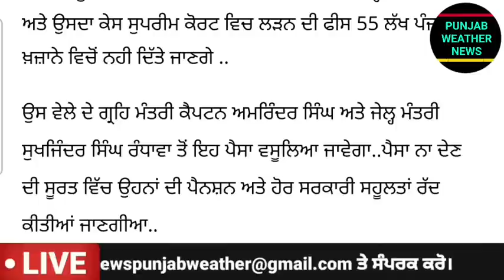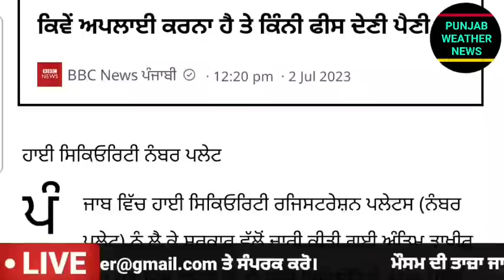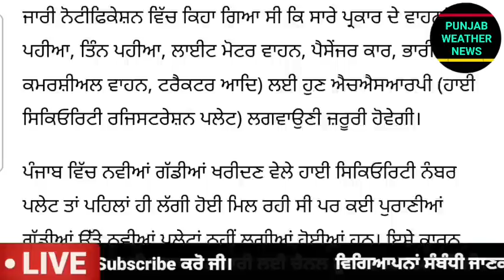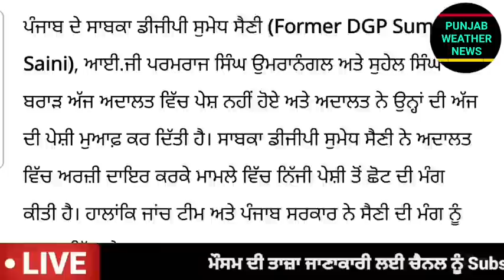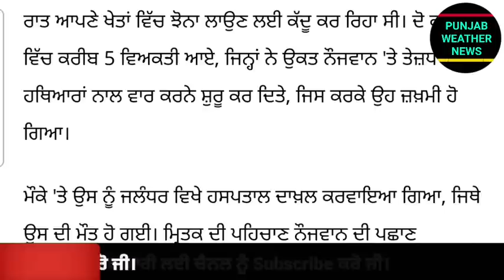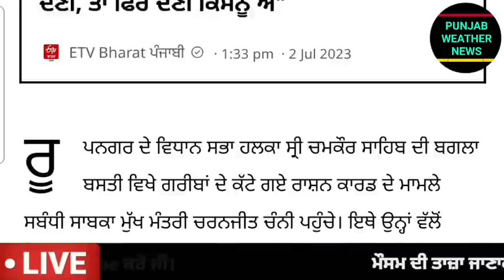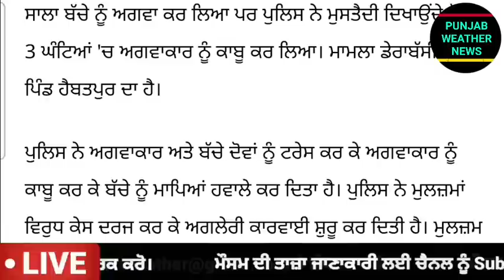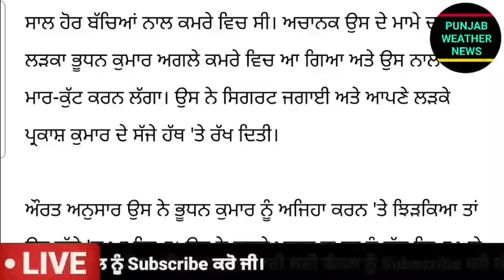Big News of Punjab | 3 ਜੁਲਾਈ 2023 | Punjabi News | 3 july 2023 | PUNJAB WEATHER TV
Big News of Punjab | 3 ਜੁਲਾਈ 2023 |  Punjabi News |  3 july 2023 | PUNJAB WEATHER TV | Evening News Punjab

punjabi news,
khalas tv,
judge singh,